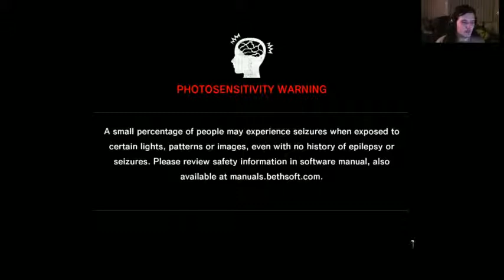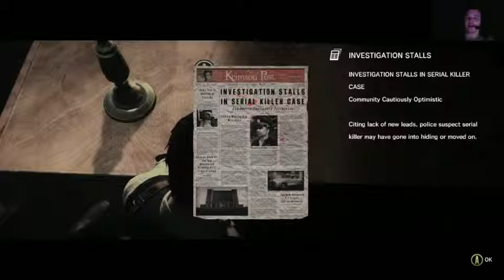FULL STREAM 2: The Evil Within [PC] - Murder Simulator 2014 2: The Murderening - 1 / 2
Watch this if you don't want to wait for the individual parts to come out at higher quality and with some editing.